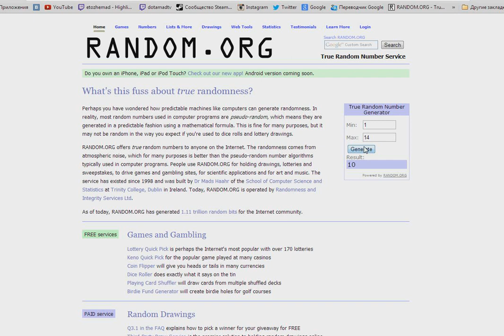Бесплатный розыгрыш вещей Dota 2! вещь № 12 Twinblade of the Veil на Phantom Assassin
Розыгрыш вещи № 12 участвуйте все,чтобы было быстрее)
Twinblade of the Veil на Phantom Assassin